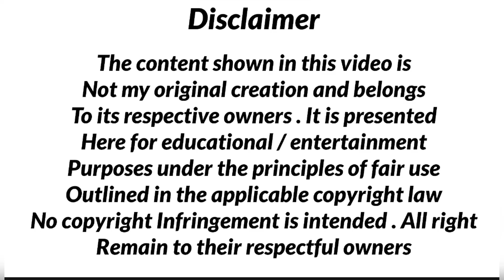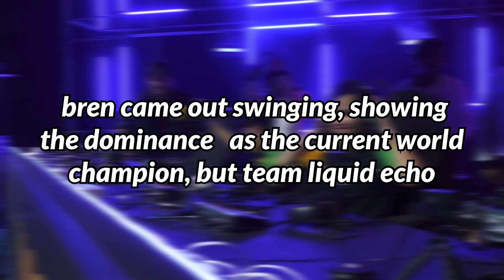FALCON AP BREN VS TEAM LIQUID ECHO GAME NO 1 - MPL PH S13 UPPERBRACKET FINALS ENGLISH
**MPL PH Season 13 Playoffs Day 3: Upper Bracket Finals - FCAP Falcon AP Bren Esports vs. Team Liquid Echo**

Prepare for a showdown of epic proportions in the MPL PH Season 13 Playoffs Day 3 Upper Bracket Finals! Witness FCAP Falcon AP Bren Esports, the reigning world champions, take on the formidable Team Liquid Echo in a clash of titans. This match promises high-stakes action and incredible skill, as both teams vie for supremacy.

Featuring top players from FCAP Falcon AP Bren Esports, including Kyletzy, Super Marco, OWGWEN, Pheww, and FlapTzy, against the powerful lineup of Team Liquid Echo with Sanford, Karltzy, Jaypee, and BennyQT, this match is set to deliver non-stop excitement and breathtaking plays.